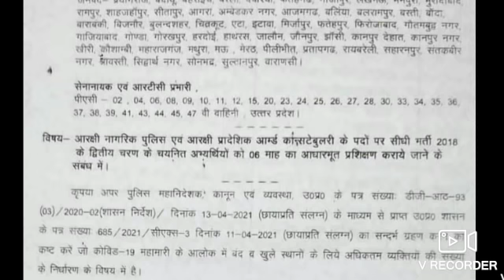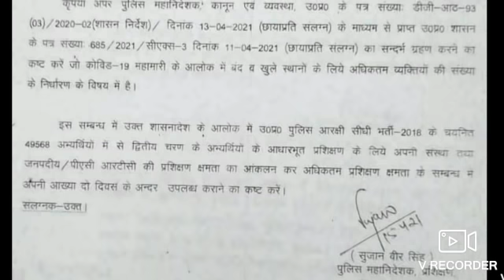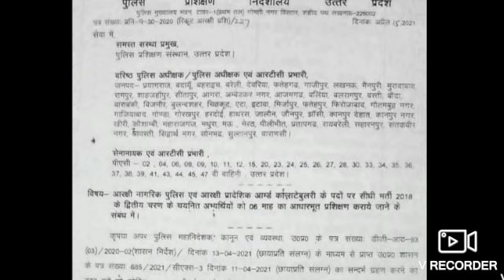UP POLICE 49568 2ND बैच JTC लिस्ट नोटिस जल्द/2ND BATCH JOINING LATTER KAB/Upp 49568 latest news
Hello friends !!!